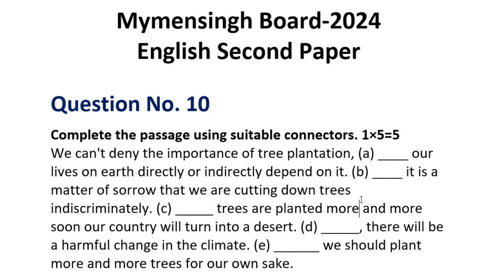SSC Linking Words Exercise Board Question | Mymensingh Board SSC Grammar Solv 2024 Question No 10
SSC English Board Question সংগ্রহ করার সুবর্ণ সুযোগ!
Mymensingh Board SSC Grammar Solution 2024 Question No. 10
Connector and Linking Words Exercise for SSC.

SSC 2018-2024 ইংরেজি ১ম পত্র ও ২য় পত্র প্রশ্ন সমাধানসহ (Writing Part ছাড়া) সংগ্রহ করার সুবর্ণ সুযোগ।

মুল্যঃ ১৫০ টাকা মাত্র।

PDF এবং MS Word এ ফাইল পাঠানো হবে ইমেইল বা ম্যাসেন্জারে।
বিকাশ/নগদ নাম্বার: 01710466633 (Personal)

টাকা পাঠানোর পর SSC টাইপ করে ইমেইল এড্রেস সহ মোবাইল নাম্বার (যে নাম্বার থেকে বিকাশ করা হয়েছে) এর শেষ তিন ডিজিট ইনবক্স/এসএমএসের মাধ্যমে পাঠাতে হবে।

✅যাদের জন্য খুবই দরকারী :
🎯স্কুল-কলেজ শিক্ষক।
🎯যারা SSC/HSC পরিক্ষায় অংশ গ্রহণ করছেন বা করবেন।
🎯কোচিং সেন্টারের পরিচালক।
🎯যারা নতুন কোচিং সেন্টার বা স্কুল শুরু করবেন বা করেছেন।
🎯গৃহশিক্ষক।
🎯লেখক (গাইড বুক) ইত্যাদি।